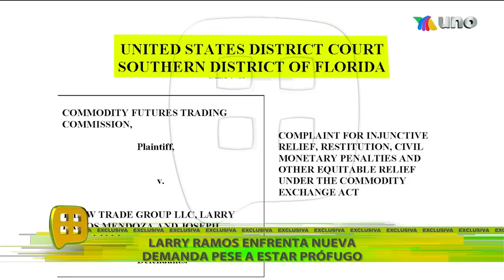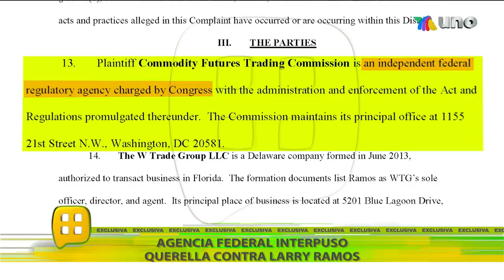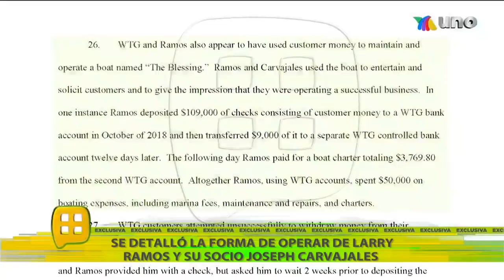EXCLUSIVA. Larry Ramos enfrenta una nueva demanda en contra. ¿De qué lo acusan? | Ventaneando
Larry Ramos se encuentra enfrentando una nueva demanda en su contra. ¿De qué lo acusan? Nosotros tenemos todos los detalles.